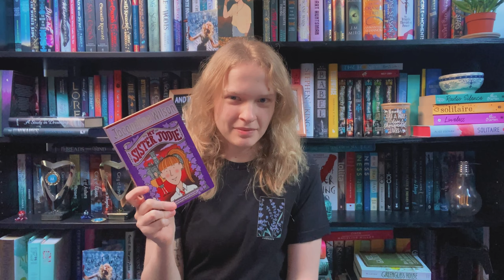Reliving my childhood trauma one Jacqueline Wilson book at a time [CC]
ngl i barely scratched the surface with my descriptions

TIMESTAMPS
00:00-00:41 - intro
00:41-01:51 - secrets
01:51-02:59 - kiss
02:59-03:53 - my sister jodie
03:53-05:21 - the diamond girls
05:21-06:15 - dishonourable mentions
06:15-07:55 - midnight
07:55-08:46 - outro